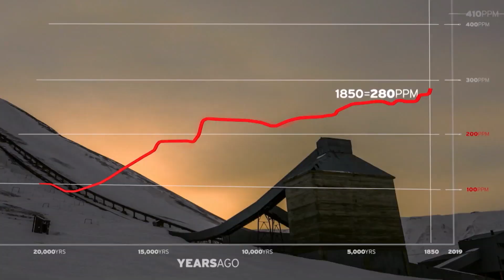Gelo em Chamas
Um documetário produzido por Leonardo DiCaprio que nos conta do impacto da mudança climáticas, suas consequências e como podemos mudar essa situação.